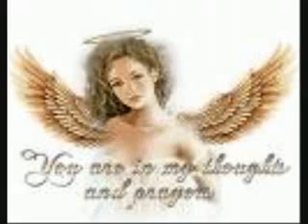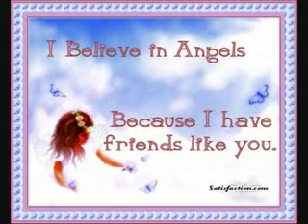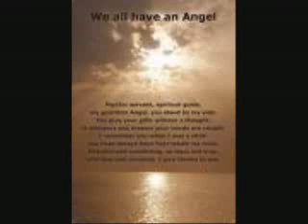Khudaya Khair FULL SONG